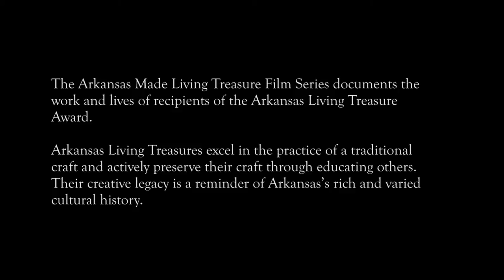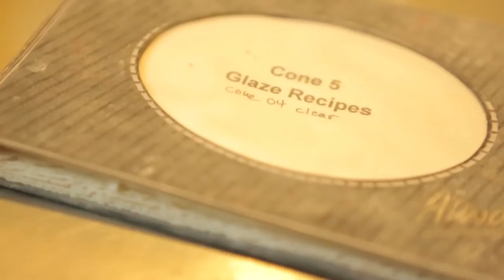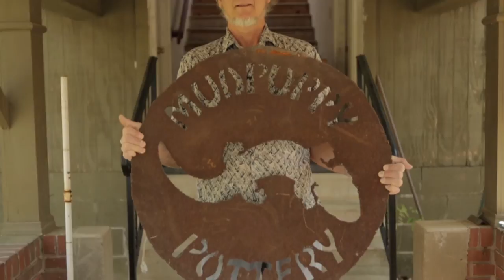Peter Lippincott - Mudpuppy by Nathan Willis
Peter Lippincott never planned on being a potter. With degrees in zoology and secondary science, he taught school and worked in building construction for several years before he first sat down at the potter’s wheel at age 38. “Evidently my skin is semi-permeable membrane for clay and it went right into my blood and stayed there,” he recalls. As a child, he worked with his hands doing art projects with his mother and working alongside his father, a wood worker and architect. Today, Lippincott makes what he describes as “traditional stoneware…with a contemporary flare” at Mudpuppy Studios, which he built himself, in Fort Smith. He also teaches pottery to youth and adults, at the Fort Smith Art Center and in local schools through the Arkansas Arts Council’s Arts in Education program.